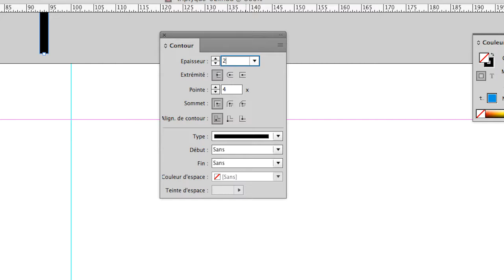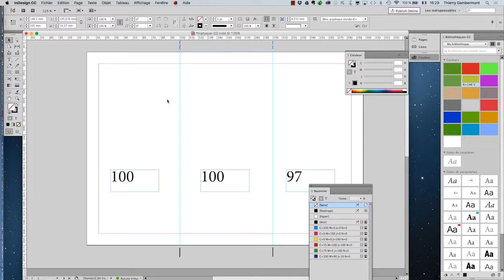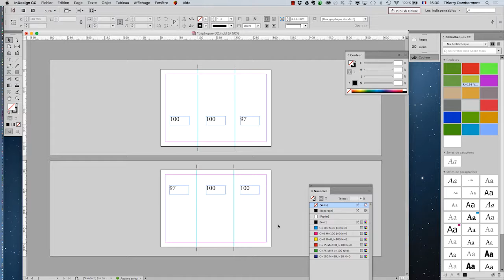part 3 de Comment créer un folder triptyque dans Adobe InDesign - InDesign IE sept2016 C34 720 02min